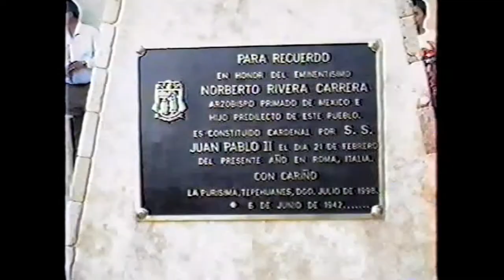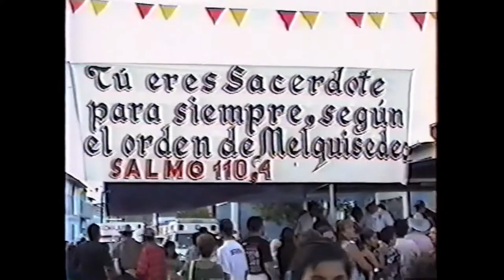(74) 2-5 Bienvenido Cardenal Norberto Rivera Carrera 7 29 98